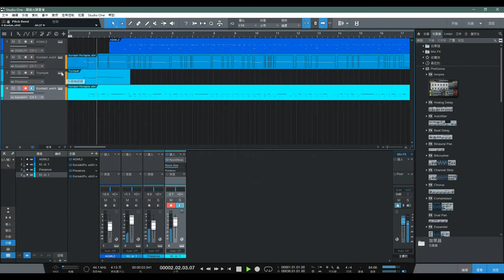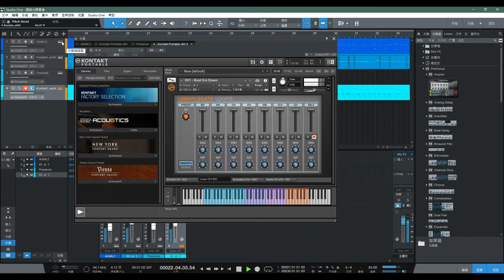願榮光歸香港-Studio One編曲練習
最近聽到很感動的一首歌，一直想把它彈出來...

作詞：t, 眾連登仔
作曲：thomas dgx yhl
編曲：t, bp, clk

何以　這土地　淚再流
何以　令眾人　亦憤恨
昂首　拒默沉　吶喊聲　響透
盼自由　歸於　這裡

何以　這恐懼　抹不走
何以　為信念　從沒退後
何解　血在流　但邁進聲　響透
建自由　光輝　香港

在晚星　墜落　徬徨午夜
迷霧裡　最遠處吹來　號角聲
捍自由　來齊集這裡　來全力抗對
勇氣　智慧　也永不滅

黎明來到　要光復　這香港
同行兒女　為正義　時代革命
祈求　民主與自由　萬世都不朽
我願榮光歸香港